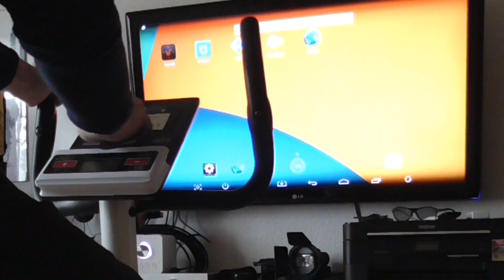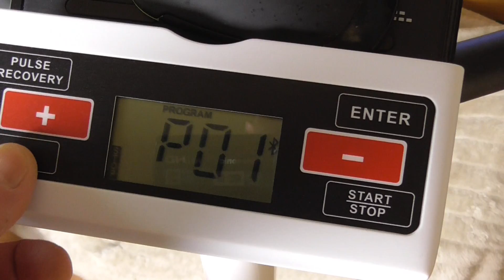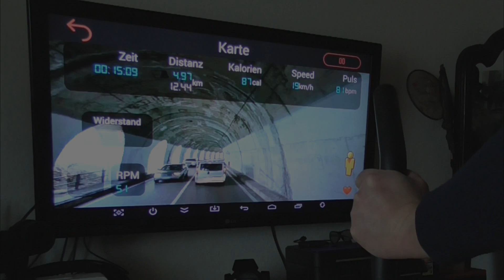SportPlus SP-HT-9500-iE Ergometer via Bluetooth App und Google Street View unterwegs weltweit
SportPlus SP-HT-9500-iE Ergometer via Bluetooth App und Google Street View unterwegs weltweit. Sehr einfach zu montierender Hometrainer mit ausführlicher Anleitung und zahlreichen Funktionen. Anbindung eines Brustgurt für Herzfrequenzmessung über Bluetooth möglich.
Mit dem Sportplus Ergometer via Bluetooth App und google Streetview unterwegs rund um den Gardasee Italien.
In die Pedale treten bei Schitt Wetter funktioniert über Bluetooth und CardiofitApp überall wo sie dank googls Streetview live unterwegs sein möchten.
 Meine erste Tour ging entlang des Gardasee. Es macht das strampeln einfach angenehmer und man bemerkt nicht wie die Zeit vergeht und wie die Kallorien purzeln.
Übersichtliches Cardiofit App und kompatibler Computer mit integrierter Tablethalterung, Google Maps Unterstützung für Street View Training, Verwaltung der Trainingshistorie, Unterstützung beliebig vieler Benutzerprofile und 18 verschiedenen Trainingsprogrammen.
Der Neigungsverstellbare Lenker mit integrierten Pulssensoren
behält euern Puls ständig unter Kontrolle.
Alle ausführlichen Zusatzinformationen werden am Display  Bildschirm, Tablet oder Smartphone Android ab 4.4 angezeigt.

SportPlus Ergometer mit App-Steuerung
SportPlus Herzfrequenz-Brustgurt
BLUETOOTH 4.0 und ANT+ BRUSTGURT
ELEGIANT Ersatz Brustgurt Gurt Strap
SportPlus Q-Band X Smartwatch
Android TV Box

equipment „Ausrüstung“

Canon EOS 5D Mark II

Jimmy Fontanez Sabana Havana